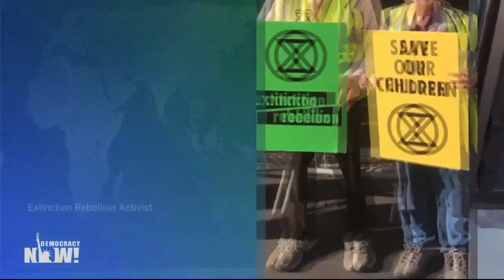Extinction Rebellion - demonstration on fossil fuel?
Top U S  News Democracynow 28 Feb 2019